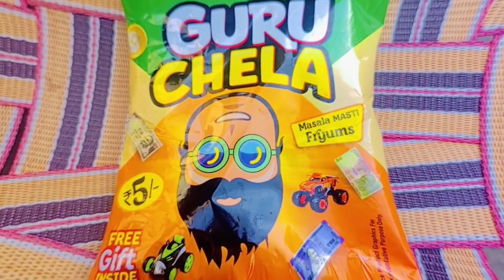5 Rs snacks free gift inside🥰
5 Rs snacks free gift inside🥰 @rahullalhotravibes